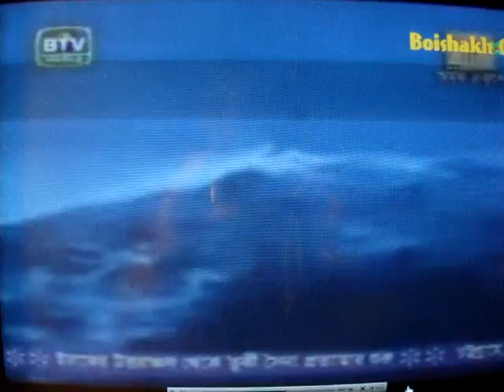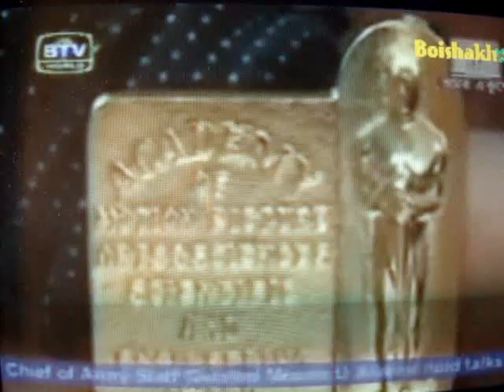Nafees Bin Jafar won the OSCAR 2007- watch on Ittadi 2008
Bangladeshi software engineer bags Oscar Award

I m so proud to present him in my FB NOTE...

Yes Its true...A BANGLADESHI YOUNG BOY OWN THE OSCAR IN HOLLYWOOD FOR 2007 SCIENCE AND TECHNICAL SECTION...
Nafees Bin Zafar

You might see 'Pirates of the Caribbean: At World's End' where roaring water splashed on your eyes virtually. Certainly the movie allured you in suspense as well as thrill. You will be more astonished to know the water manoeuvring software was designed by Bangladesh born software engineer Nafees Bin Zafar who became one of the gurus of special effects in the motion picture. The viewers of 'Stealth' and 'Flags of Our Fathers' enjoyed his new kind of mastery over creating special effects in the motion picture.